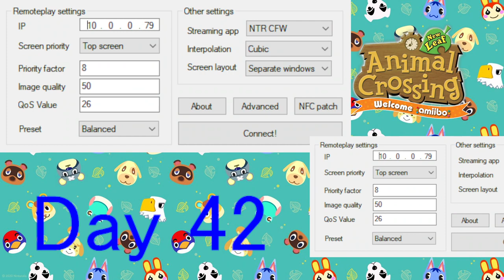Animal Crossing New Leaf: Game Crash and Harvest Season! (Day 42) | No Commentary/Free-to-Use